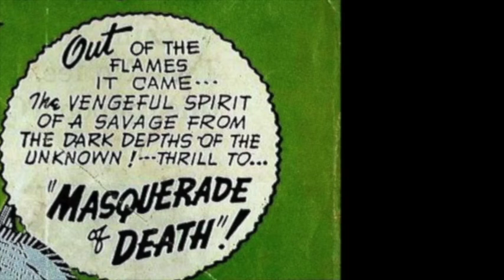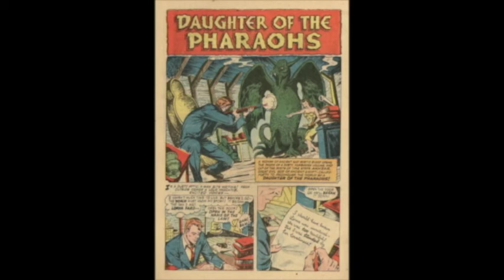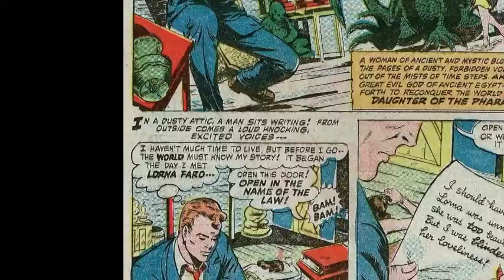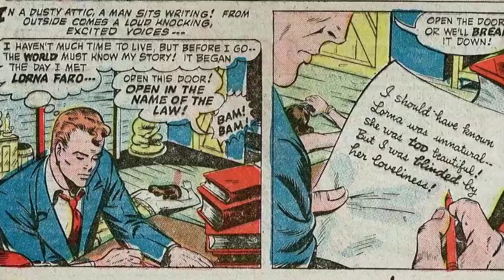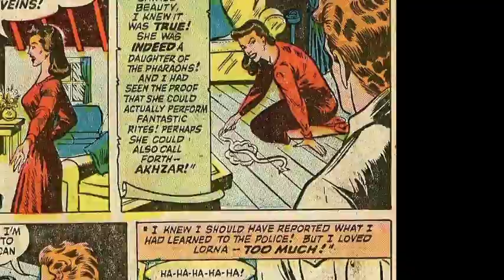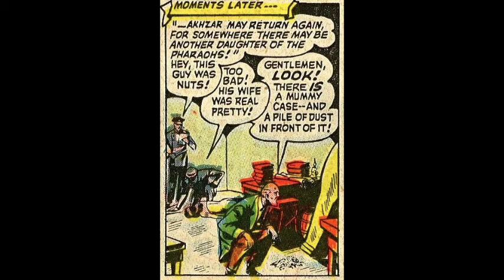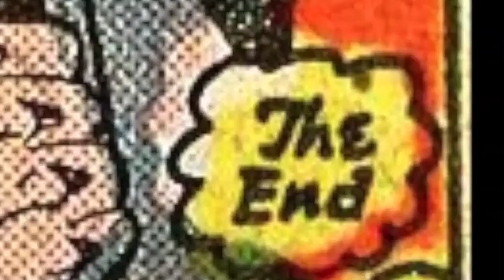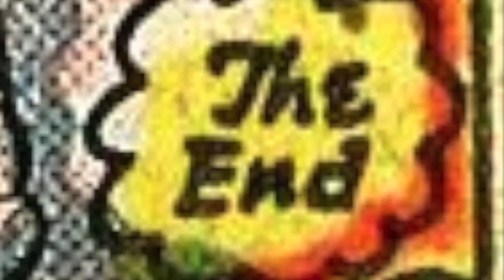Daughter To The Pharaohs